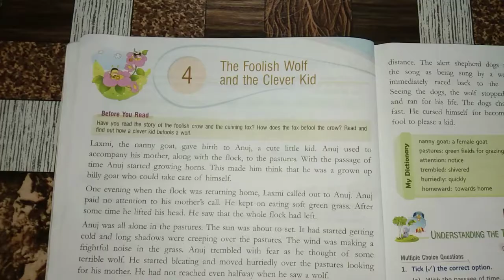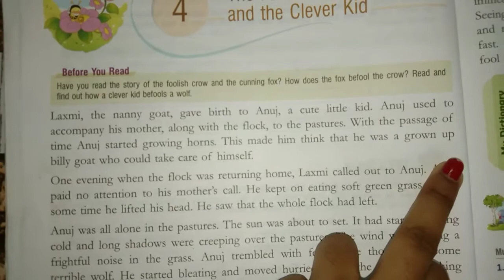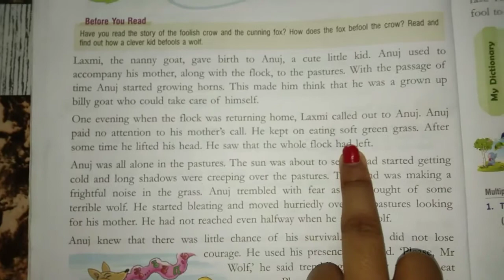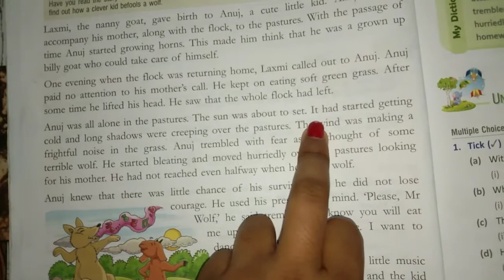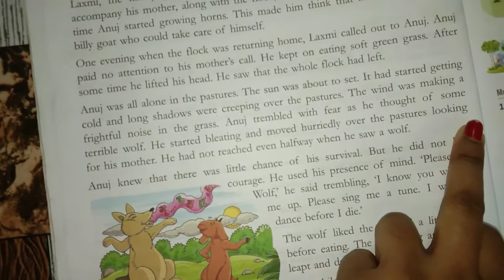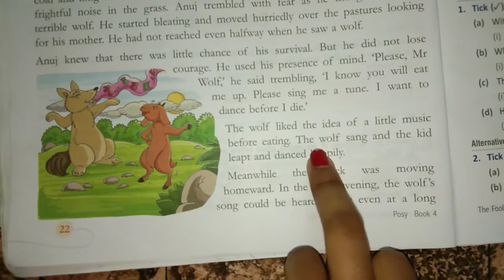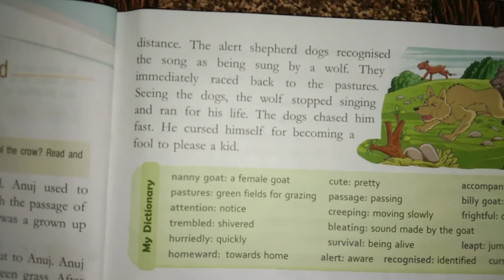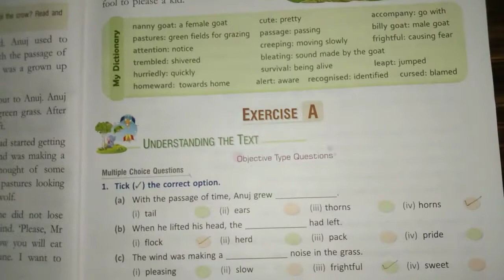Subject - English, Class - 4th, Lesson - 4, The Foolish Wolf and the Clever Kid